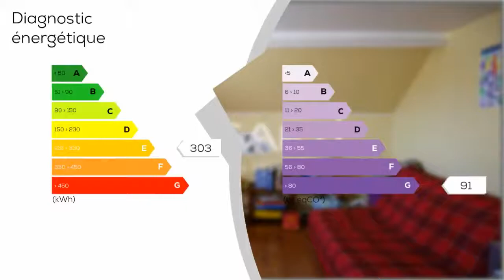A vendre - Maison/villa - GUIPRY-MESSAC (35480) - 4 pièces - 66m²